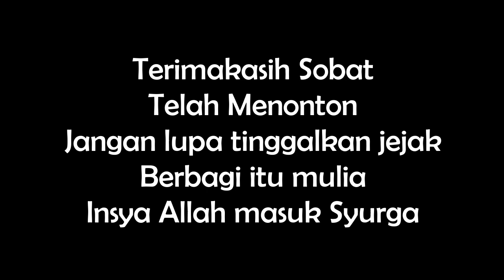Film Komedi || TUYUL DISKON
Film ini menceritakan tentang seseorang yang di hina oleh temannya, akhirnya mari kita saksikan kisahnya..
"Jangan lupa tinggalkan jejak ya sob, berbagi itu mulia"